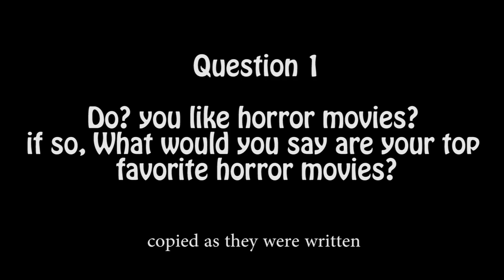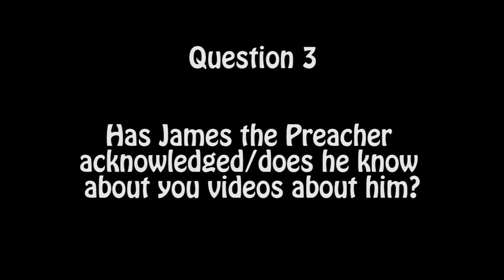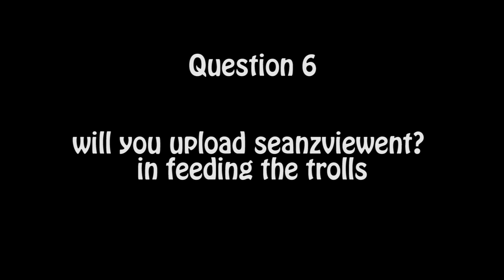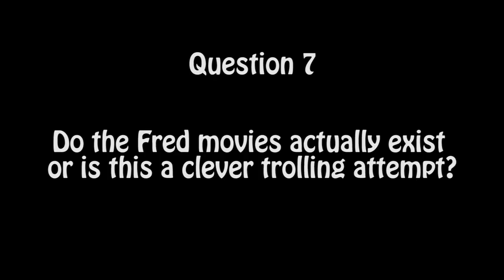Weasel Vlog 9: Q&A 1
I got a new mic so the next Brody's mind will take a little longer, but it should be a lot better.